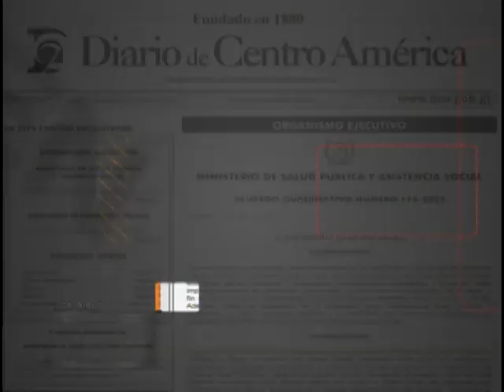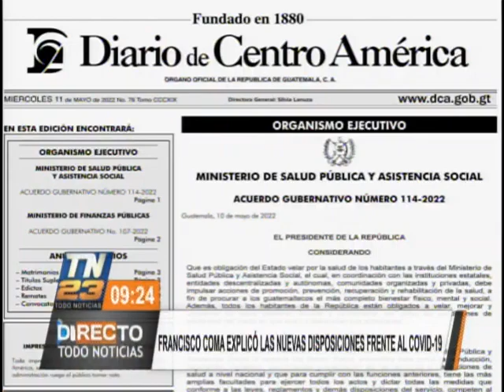¿Cuáles son las nuevas disposiciones contra la Covid-19?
El ministro de Salud, Francisco Coma, explicó las nuevas normativas para la población guatemalteca.

El uso de las mascarillas o el aforo de los espacios públicos y cerrados son explicados por el titular de la cartera de Salud,